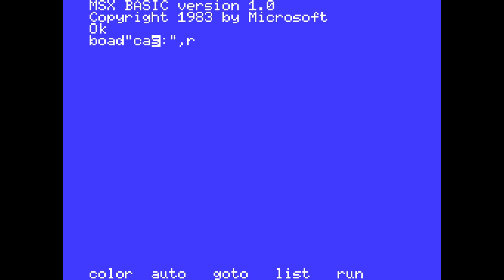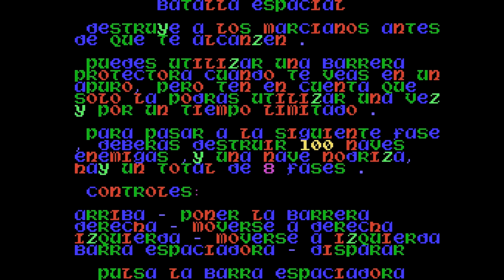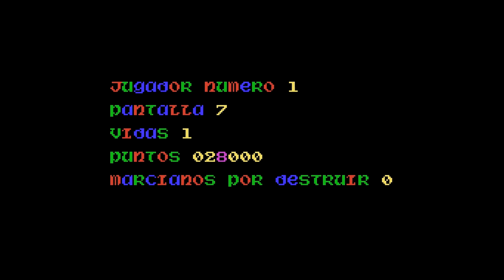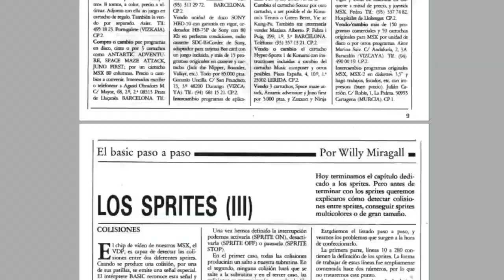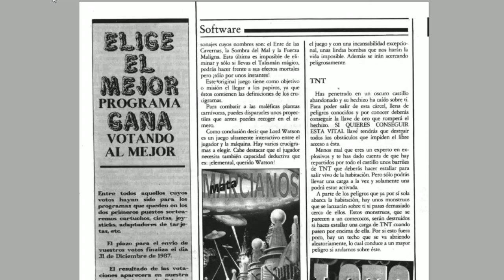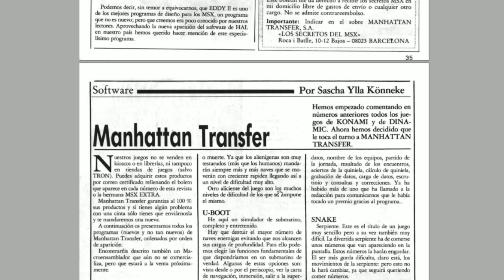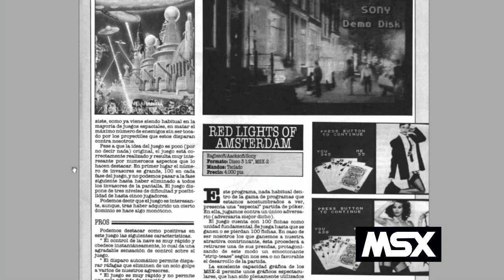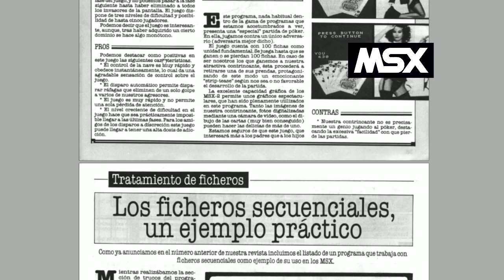Matamarcianos (Manhattan Transfer, 1986) MSX [542] Walkthrough Comentado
Hoy toca partida comentada al Matamarcianos de Manhattan Transfer para MSX.